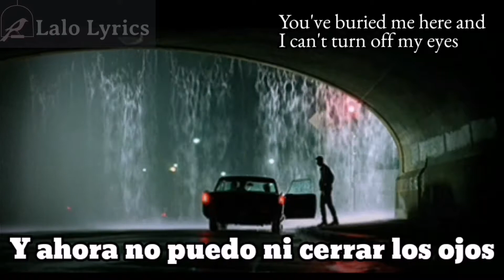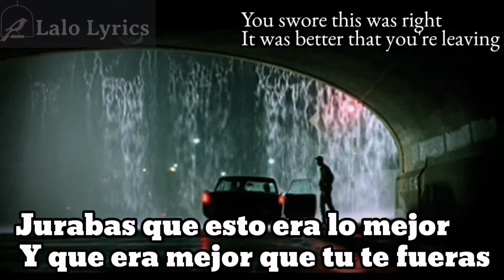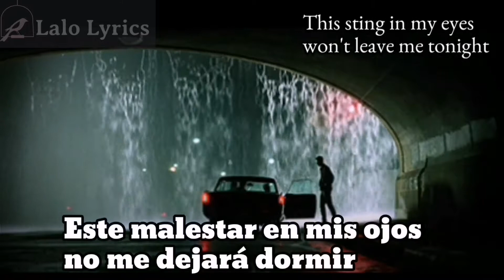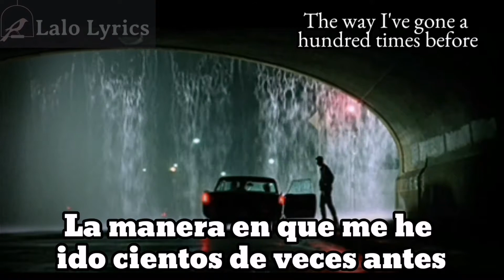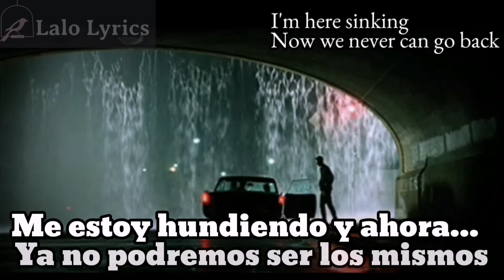Emery- Curbside Goodbye (Lyrics/Subtitulado)